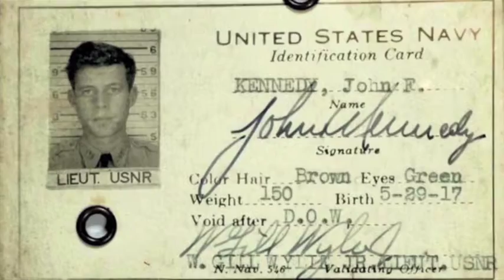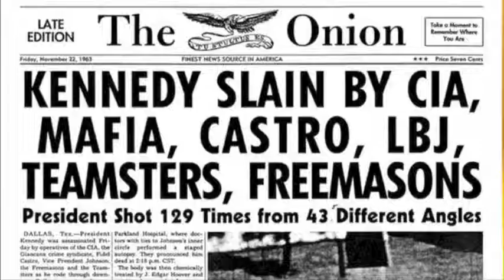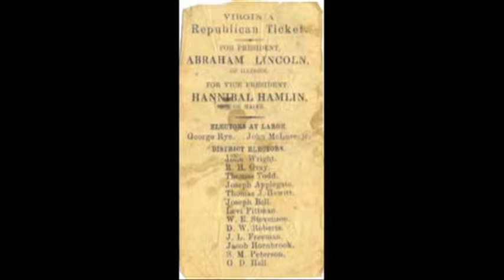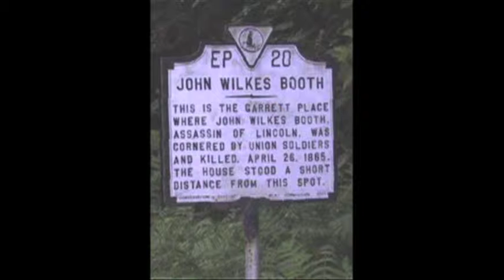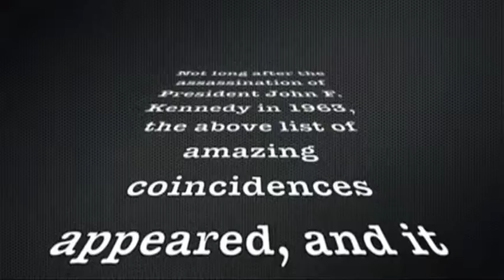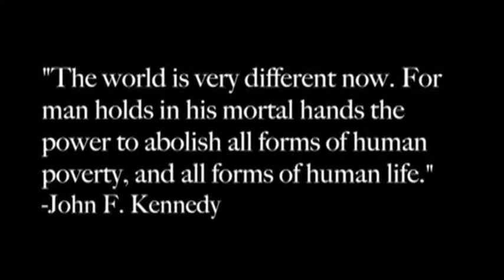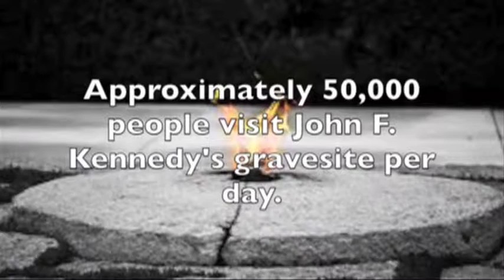The NDNU JFK Broadcast - Compiled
The various segments of the Digital Communications I broadcast of the JFK Commemoration.